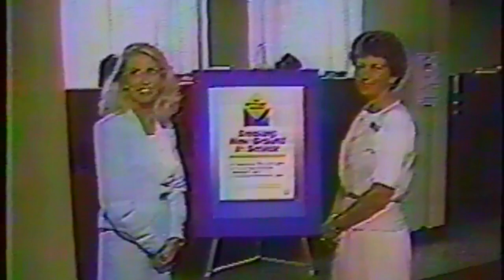Billy Dilworth Show - Johnny Solesbee & Greg Pitts (CNI Newspapers)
Episode of the Billy Dilworth Show with Johnny Solesbee and Greg Pitts of CNI Newspapers. Also featuring a TV commercial for First National Bank of Habersham.